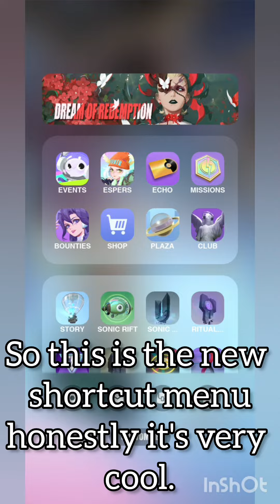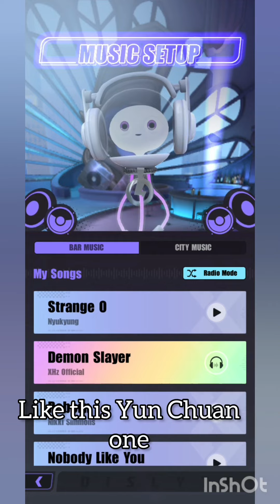dislyte version 3.2.0